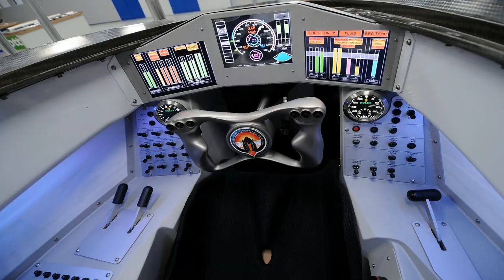Hot News!!! World’s Fastest Car – 1,000mph Bloodhound SSC – First Public Runs Spec & Price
Hot News!!! World’s Fastest Car – 1,000mph Bloodhound SSC – First Public Runs Spec & Price - There was excitement and smartphones at the ready before the arrow-shaped rocket vehicle burst down the runway, which had been closed to air traffic for the event in Newquay.

At the wheel was the world’s current fastest man - RAF Wing Commander Andy Green - who 20 years ago drove the jet-powered Thrust SSC vehicle through the sound barrier at 763mph in the American Nevada desert.

██████ GET DAILY UPDATES! NOW! ██████